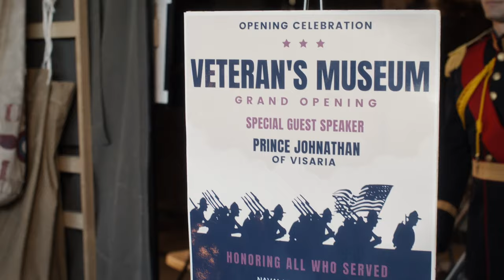A Royal Christmas Holiday (2023) | Trailer | Brittany Underwood, Jonathan Stoddard, William Baldwin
DIRECTOR: Fred Olen Ray
CAST: Brittany Underwood, Jonathan Stoddard, William Baldwin